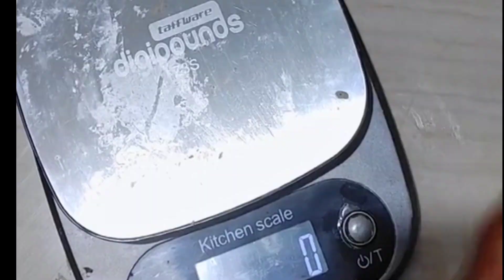CUKUP DIADUK-ADUK BISA BIKIN BOMBOLONI